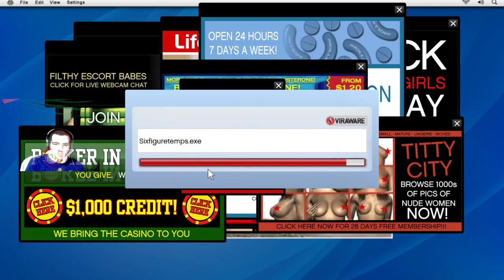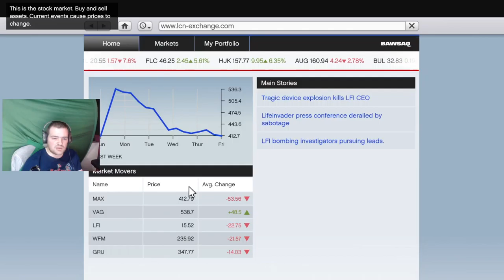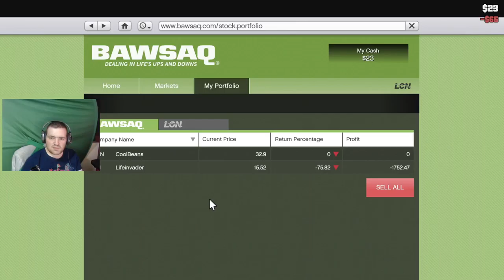GTA5 First-person playthrough part 2 I am a tennis god unrivaled